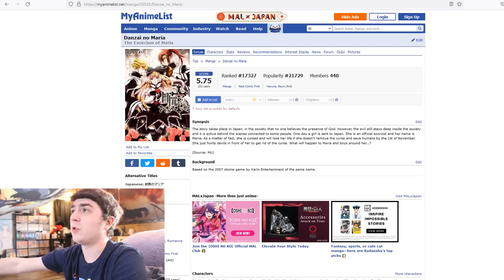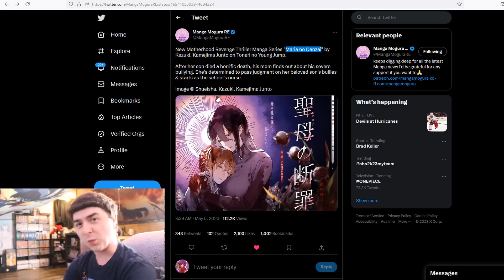What The Hell is This Manga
Earlier today a new manga released called Maria no Danzai thats about a Mother getting revenge for her Son that was bullied. This is quite the manga plot and I will definitely be reviewing Chapter 1 soon as its translated